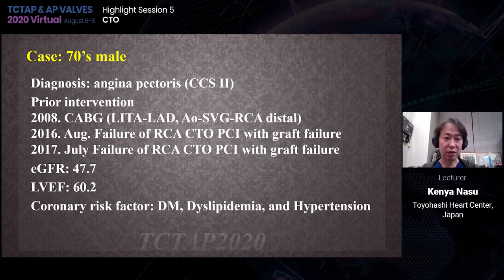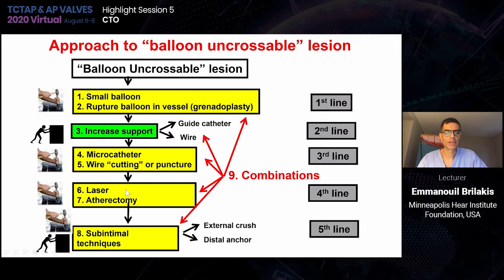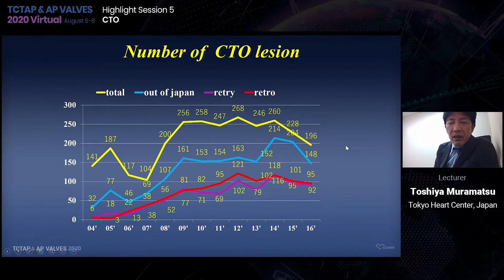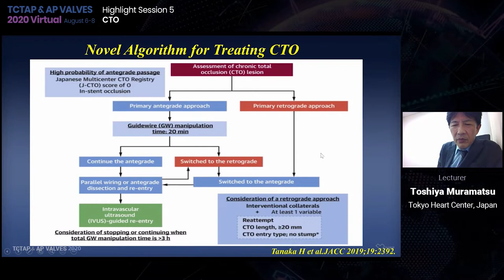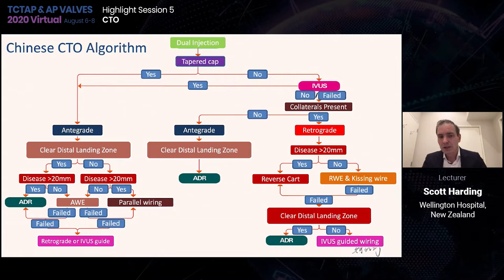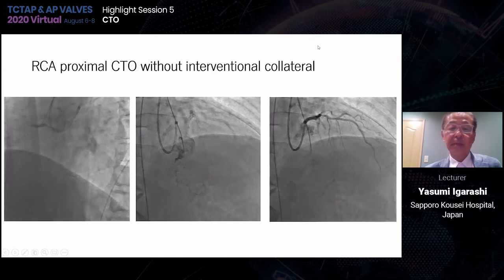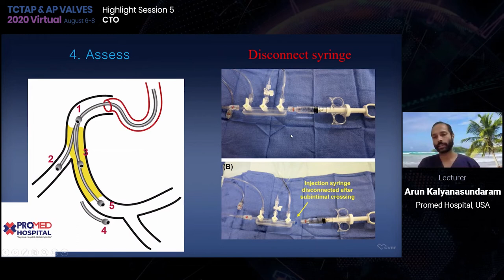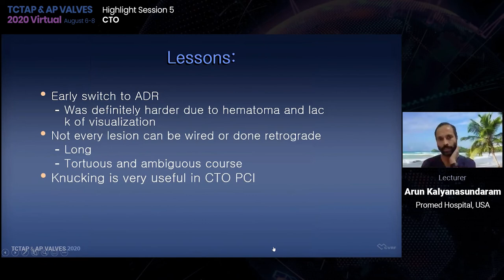[TCTAP & AP VALVES 2020] Highlight Session 5 CTO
Highlight Session 5: CTO
August 8, 9:30 AM ~ 11:10 AM

Moderator(s): Scott Harding, Toshiya Muramatsu
Discussant(s): Paul Hsien-Li Kao, Pil Hyung Lee, Kenya Nasu

** Virtual Master Operator Case Streaming III: CTO **
- My Challenging CTO Case of the Year (Lecturer: Kenya Nasu)
- My Challenging CTO Case of the Year (Lecturer: Emmanouil Brilakis)

** Special Lectures on CTO **
- A New Algorithm from Japanese CTO-PCI Expert Registry (Lecturer: Toshiya Muramatsu)
- Comparing CTO Algorithms - Moving Towards a Global Consensus (Lecturer: Scott Harding)
- IVUS Guided Antegrade Approach (Lecturer: Yasumi Igarashi)
- Contemporary ADR; The Evolution of Devices and Techniques (Lecturer: Arun Kalyanasundaram)